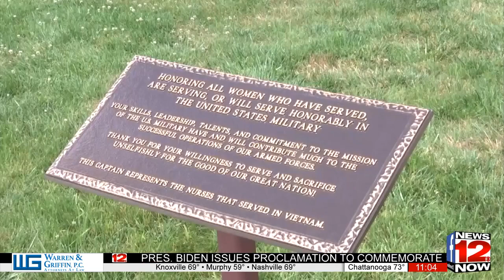Collegedale's Veterans Park unveils new sculpture honoring women soldiers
In Collegedale, the city honored female veterans, with a new addition to Veterans Memorial Park.